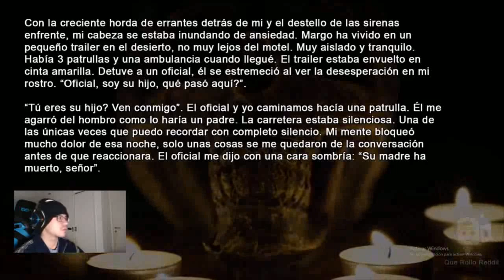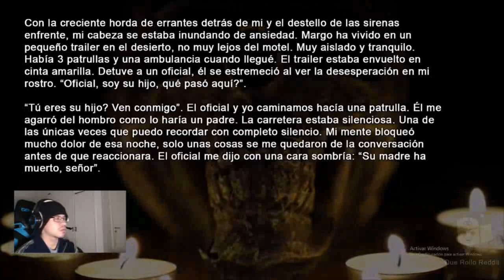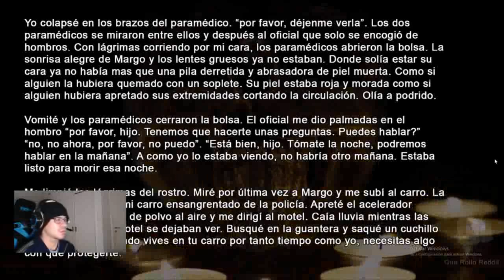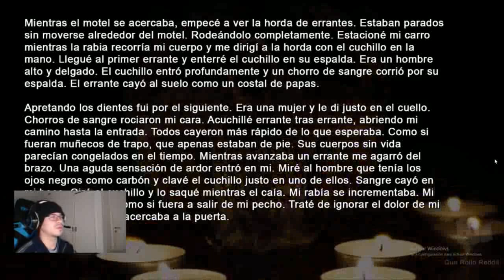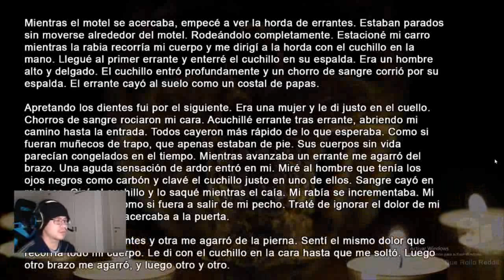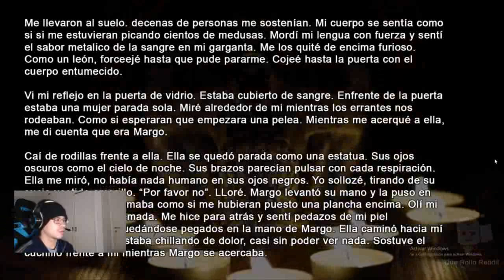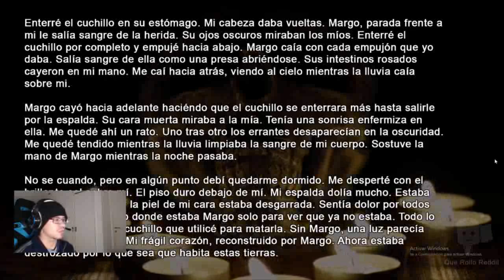REACCIONANDO A HISTORIA DE TERROR / PARTE FINAL